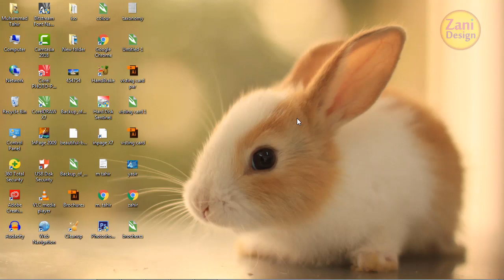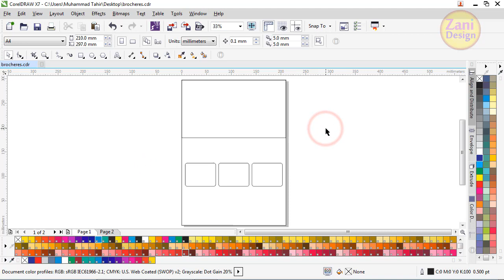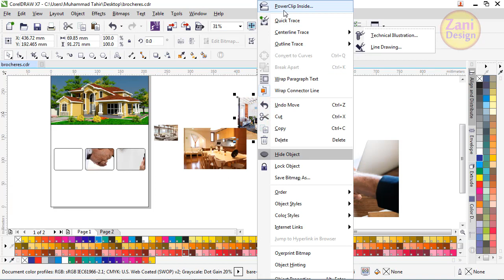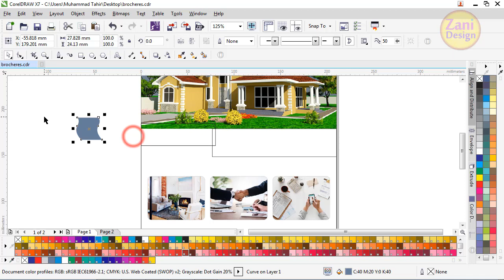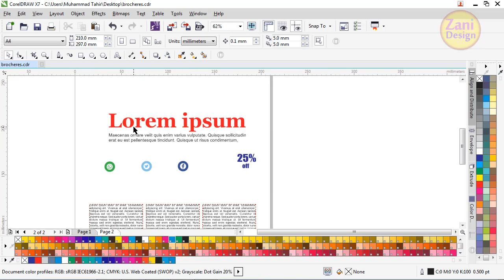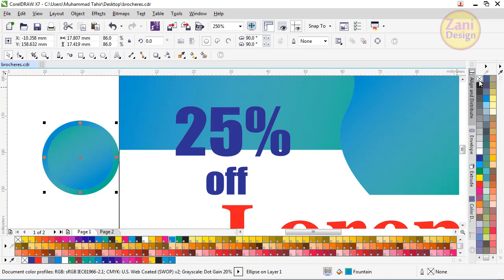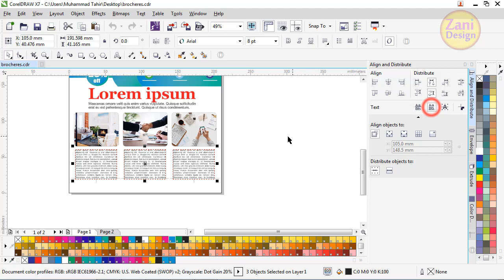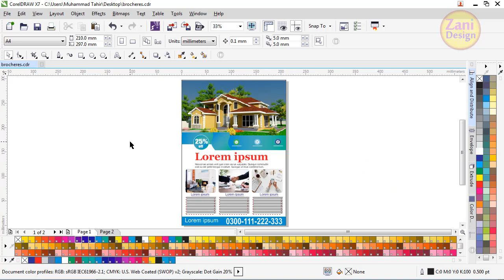How to design a brochure | coreldraw x7| Hindi/Urdu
Hi

My Name is Muhammad Tahir

In this tutorial I will show

Today In this Tutorial

you will learn how to design BROCHURE in Corel Draw x7 Hindi /Urdu video tutorial step by step.

This is ZANI DESIGN and we are WELCOME you to our studio
In this channel is a great source of high quality training on illustrator, Corel-draw. Photoshop in page and MS-office.

The Creative Training Resources includes Graphic Design, Print Design, Logo Design or Flat design and much more.

How to best visiting card design in corel draw x7 | tutorial in Urdu

Flex Design in CorelDraw  | make flex design in coreldraw x7 | Urdu/hindi

""""""""""""""""""""""""""""""SHEAR""""""""""""""""""""""""""""""